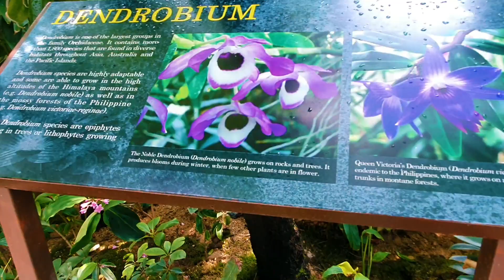THE SEMBCORP COOL HOUSE NATIONAL ORCHID SINGAPORE BOTANICAL GARDEN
The Sembcorp Cool House is designed to emulate a high elevation montane forest, which exists at altitudes of 1,000m to 2,000m, and with a surrounding temperature of 16 to 23 degrees Celsius.
Located in the National Orchid Garden, the Sembcorp Cool House draws visitors with its cool air, drifting mist and waterfall, providing a realistic representation of high elevation sites in the tropics.Previously just called the Cool House, it has been upgraded with an advanced optimal system that meets energy efficiency and sustainability requirements. The new system reduces energy usage by 26% while ensuring the optimal level of humidity for the plants.

The orchid collection in The Sembcorp Cool House has been curated according to five biogeographical regions – Malesia, Continental Southeast Asia and South Asia, Australasia, Afrotropics and the Neotropics.